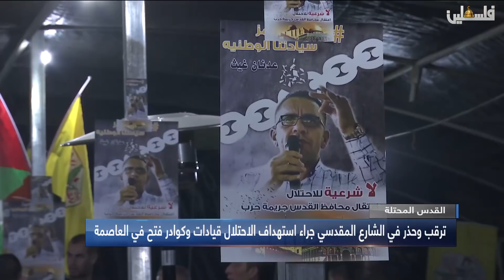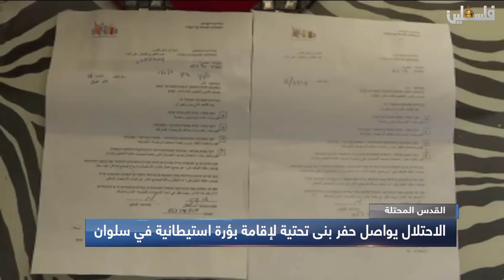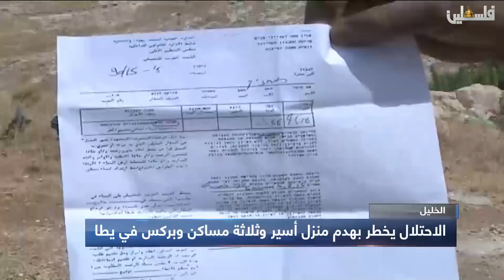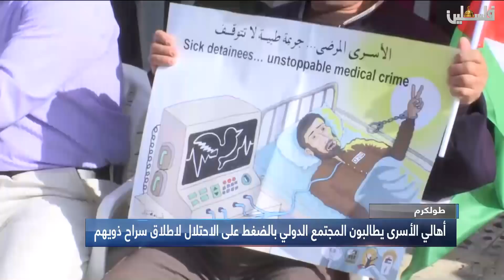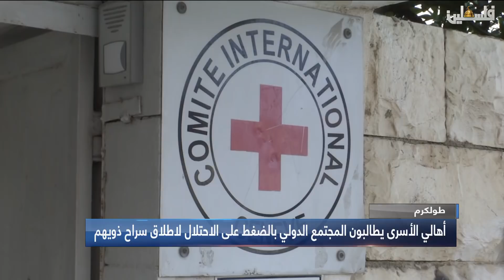نشرة أخبار الثالثة من تلفزيون فلسطين - 2018/11/27